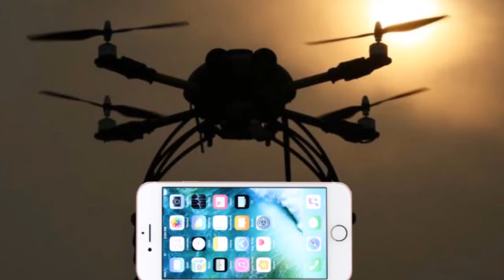BREAKING NEWS !!! $80 Million Worth Of iPhones Smuggled Using Drones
$80 Million Worth Of iPhones Smuggled Using Drones
Smuggling iPhones is big business and smugglers use all kinds of tricks to avoid paying the dues required by law to legally clear products and while they’re often able to get away with it, eventually they do get caught. That’s true for all criminals. A group of smugglers in China used drones to smuggle almost $80 million worth of iPhones from Hong Kong to China’s technology hub of Shenzhen. Customs officers in Shenzhen busted them earlier this week.

Authorities in Shenzhen arrested the 26 suspects who used drones to fly two 200-meter cables between Hong Kong and mainland China. They then smuggled refurbished iPhones valued at $79.8 million. That’s quite an operation that they had.
.G. B. N.
"GADGET BEST NEWS"